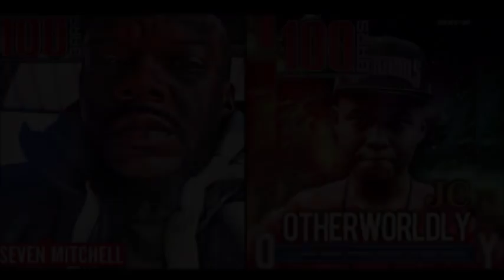TWORK SMACK Vol 2 vs VERB means EVERYTHING!!!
AYE VERB VS NU JERZEY TWORK ANNOUNCED ON SMACK VOL 2 MARCH 31ST. GET YOUR PPV! T7M RADIO HOST SEVEN MITCHELL TAKES CALLS WITH SOME BATTLE RAP SUPPORTERS TO CHIME IN ON THEIR THOUGHTS ON THIS CRAZY MATCHUP. TWORK VS VERB IS HERE. DROP YOUR PREDICTIONS BELOW.